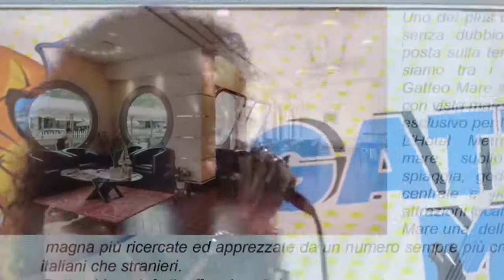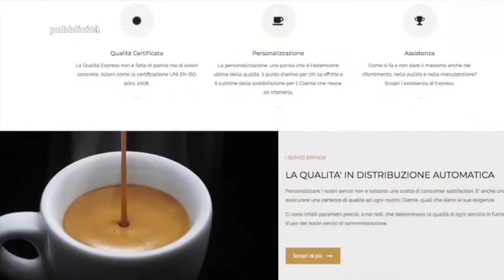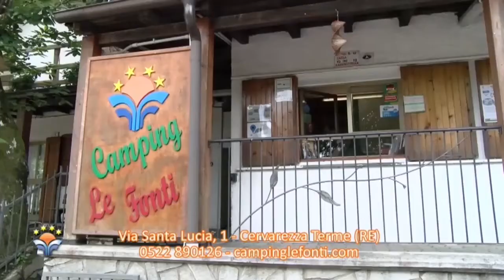Vado a liscio 1 luglio 2021 (Speciale Nicotera Beach Village 2° parte)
(Speciale Nicotera Beach Village 2° parte)